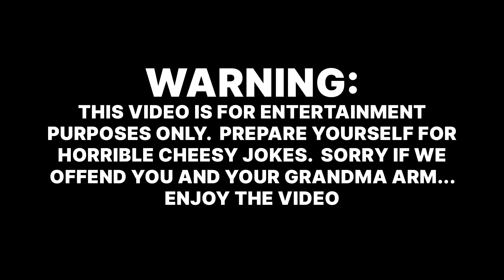DISC GOLF GIFT IDEAS | 2020 Holiday Season | Miss Frisbees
I thought it would be fun to embarrass myself by making this video so that’s what I did. I apologize beforehand. Anyway, I hope you enjoy these gift ideas!
More course videos coming next video!